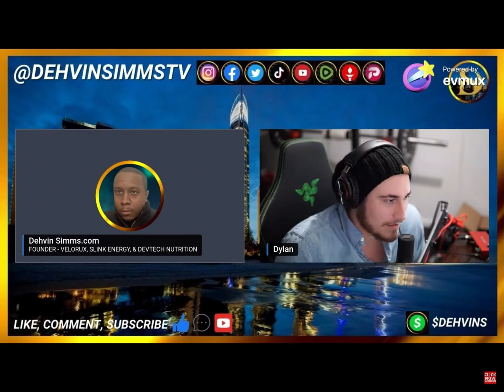A Travelers thoughts on Passport Bros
👤Guest(s):
⏱ Timestamps

💳(Financial)
BANKING
SoFi (Get $25)
STOCKS
CRYPTO
Coinbase

My name is Dehvin Simms. I am the Founder of Velorux, Slink Energy, DevTech Nutrition, and Simms Grand Capital. I am also the host of the Dehvin Simms TV (Podcast) and Dehvin7 Gaming. I grew up playing american football, games, learning health and fitness, and acquiring knowledge. At age 20, I had an awakening and realized that there was more to life than slaving my life away at a 9-5 with no freedom. I decided to escape the matrix and venture out into entrepreneurship and really try to achieve the life of my dreams one step at a time.

There is also no better feeling than being around a great network of people, money, achieving success, being on your freedom lifeline, and being truly happy and fulfilled. I aim to be a world renowned professional giving luxury attire, fragrances, energy drinks, supplements, food, and real estate to the world. This is something that I enjoy and live every day, and through my own vision of creating videos, I want to share that advice with you.